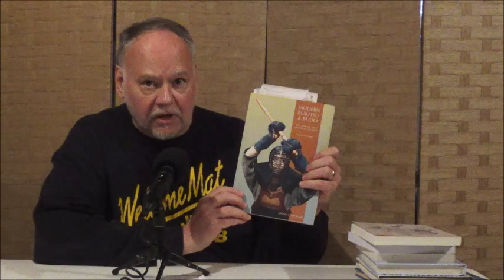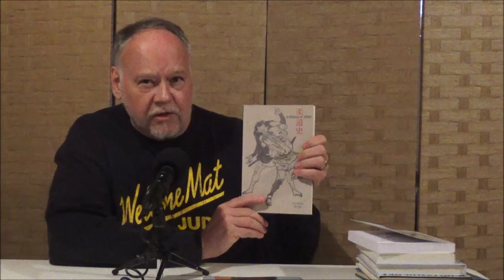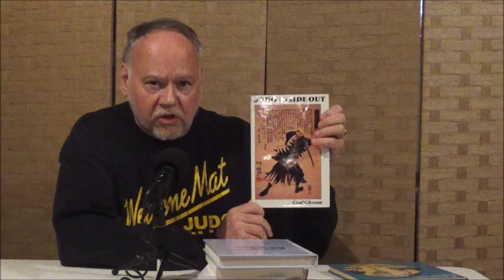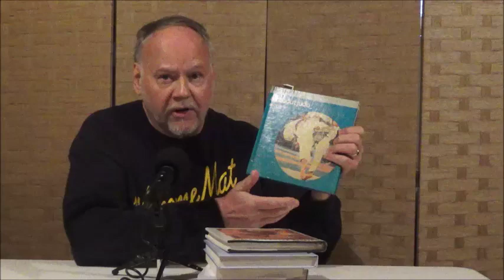KODOKAN JUDO'S EARLY YEARS A Brief History of How Judo Started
This video looks at the early years of Kodokan Judo's development and offers some interesting facts that are not widely known. All the information in this video is based on good sources and research.

to get Steve Scott's books THE JUDO ADVANTAGE, SAMBO ENCYCLOPEDIA and JUJI GATAME ENCYCLOPEDIA.

Our channel was started in 2010 as an extension of our program at Welcome Mat. Welcome Mat was founded in 1969 by Steve Scott in Kansas City, Missouri, USA and has produced thousands of successful students, athletes and coaches in a variety of grappling sports.

View over a thousand videos on the subjects of judo, freestyle judo, Shingitai Jujitsu, sambo, submission grappling and sport jujitsu are on our Youtube channel.

Browse through our playlists to see what we have on our channel. If a video is listed as "private" is it because that video is still in development or scheduled for later viewing.

We strive to provide fundamentally sound and technically innovative skills and information on a variety of grappling sports.

We appreciate your support! Please tell others about our channel.